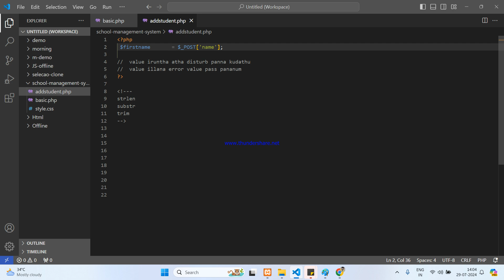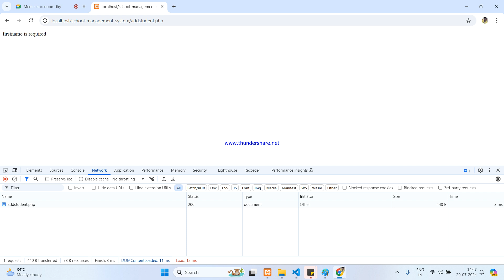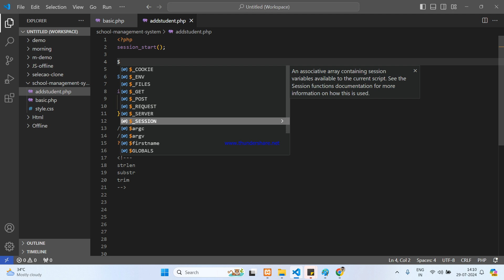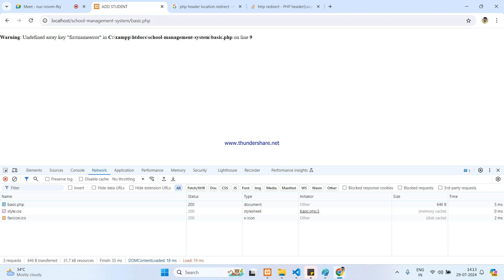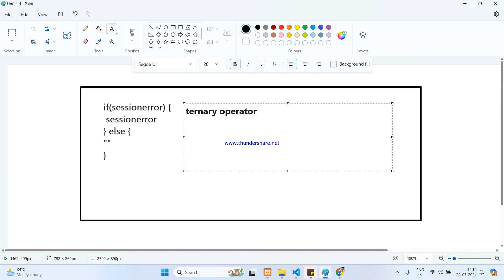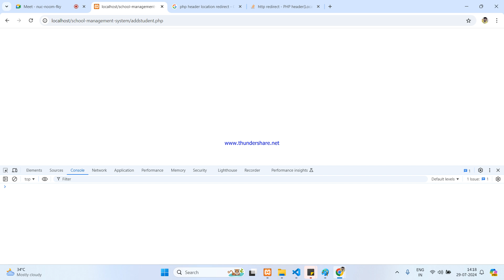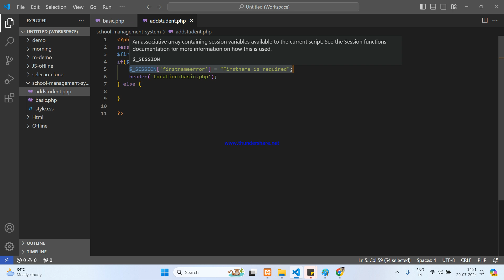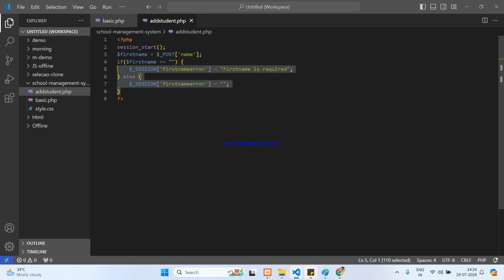PHP Server side validation